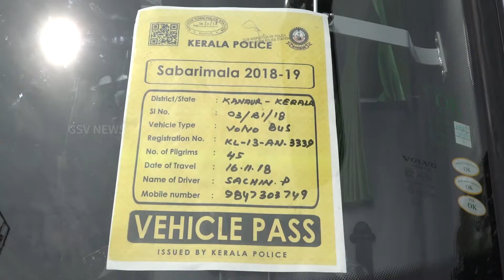ശബരിമല ദര്‍ശനത്തിന് ഭക്തരുടെ ഒഴുക്ക് തുടങ്ങി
ശബരിമല ദര്‍ശനത്തിന് ഭക്തരുടെ ഒഴുക്ക് തുടങ്ങി. മണ്ഡലകാല പൂജക്ക് നട തുറന്നതോടെ വിവിധ പ്രദേശങ്ങളില്‍ നിന്ന് ഭക്തജനങ്ങള്‍ ശബരിമല ലക്ഷ്യമാക്കി യാത്രയാവുകയാണ്. വടക്കന്‍ ജില്ലകളില്‍ നിന്നുള്ള ഭക്തര്‍ വെള്ളിയാഴ്ച വടകരയില്‍ പ്രതികരണം അറിയിച്ചു.